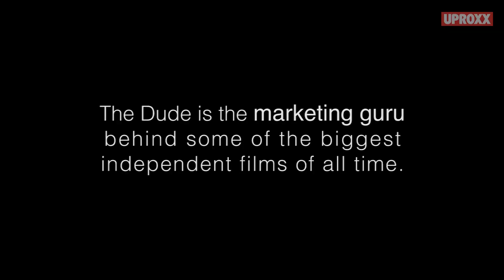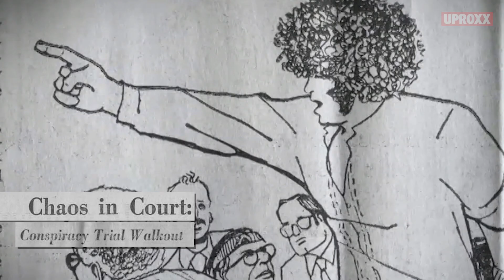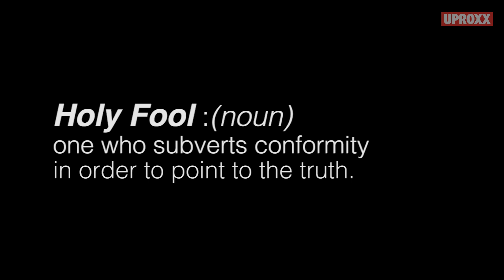The Big Lebowski Was Inspired By This Real Dude Jeff Dowd | UPROXX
Meet the man who inspired the legendary movie.